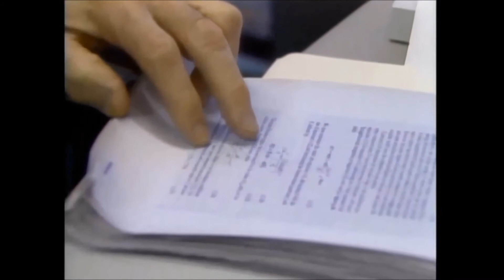SEASONS OF LIFE Video: Portrait 10, "Looking Up"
Whether combing the skies or climbing a cliff, Lyman Spitzer is looking upward.  At 74, he's "young-old."  John Kotre, Ph.D., writes about lives, memories, stories, and legacies

SEASONS OF LIFE video was funded by the Annenberg/CPB Project and produced by WQED/Pittsburgh in conjunction with the University of Michigan.  Series Producer: Morton Silverstein.  Coordinating Producer: Linda Blythe.  Associate Producers: Scott Ferguson, Shirley Saldamarco.  Original Music: Scott Kuney.  Executive Producer: Chris Fennimore.  Creator and Project Director: John Kotre.

These programs first aired in 1990.